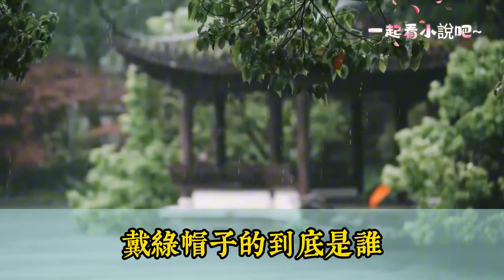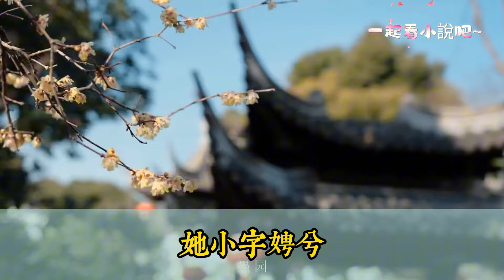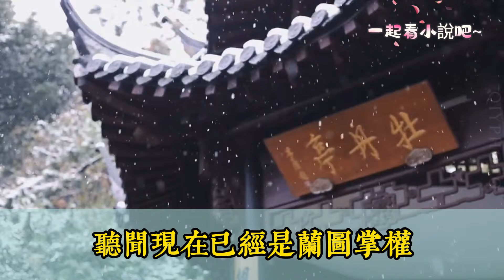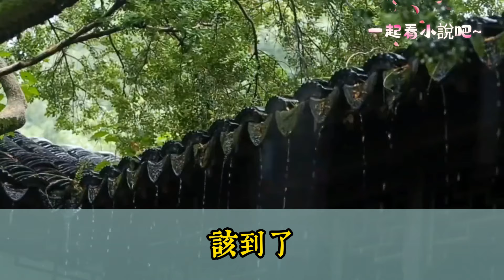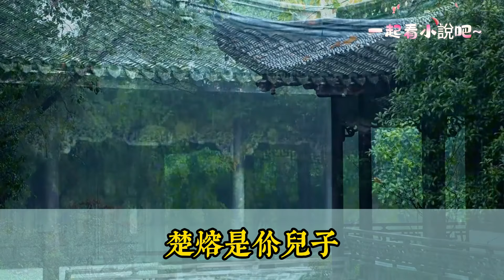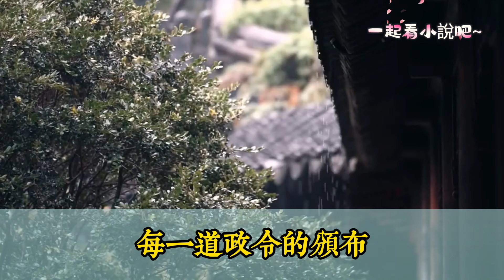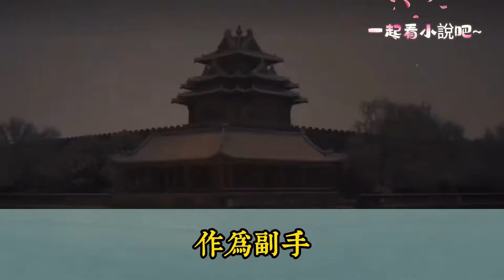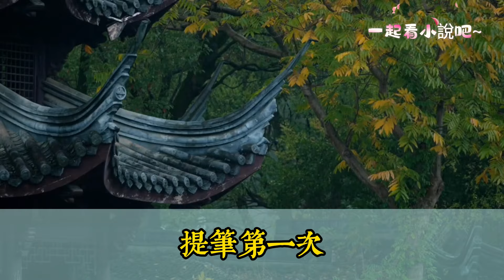【完結】我是一個不受寵的皇后，滿後宮為了爭寵打破頭的時候，我在想我兒子的親爹，什麽時候才能起兵造反，來京城和他親哥掰腕子。他們兩兄弟鷸蚌相爭，我這個漁翁在後面排隊等得很急呀。